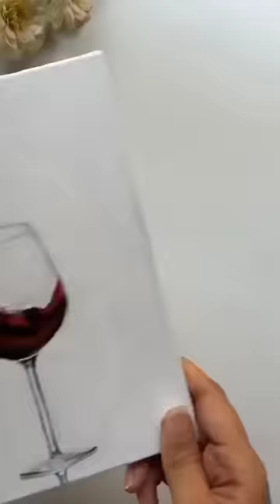✨artwork art viral watercolor video viral viralshorts viralvideo arte watercolor